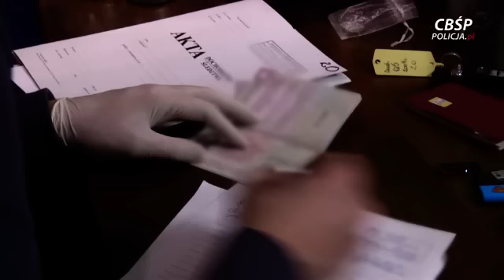CBŚ zatrzymuje członków gangu narkotykowego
21 członków zorganizowanej grupy przestępczej o charakterze zbrojnym zatrzymali funkcjonariusze CBŚP. Grupa zajmowała się multiprzestępczością, a w szczególności przemytem kokainy z Aruby, haszyszu, jak też handlem tytoniem i nielegalnymi papierosami.